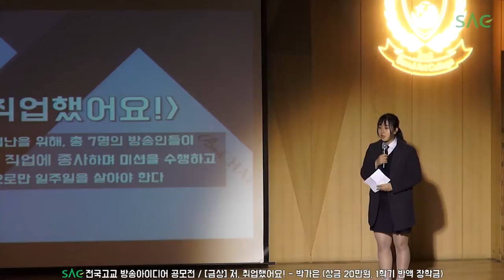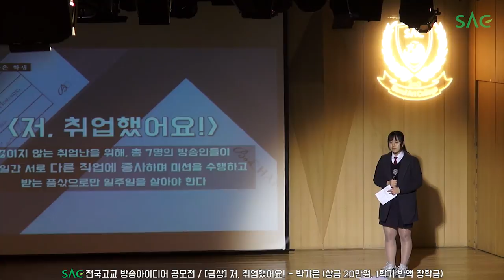[싹튜브] 서울종합예술실용학교SAC전국고교 방송아이디어공모전 금상 저,취업했어요! 박가은 상금20만원,1학기반액 장학금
SAC전국고교 방송아이디어공모전 금상 저,취업했어요! 박가은 상금20만원,1학기반액 장학금